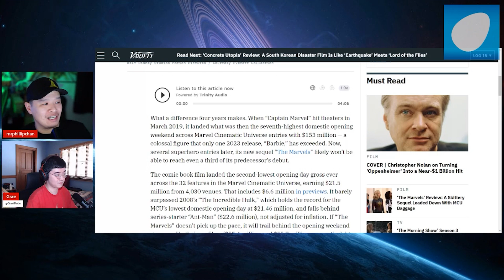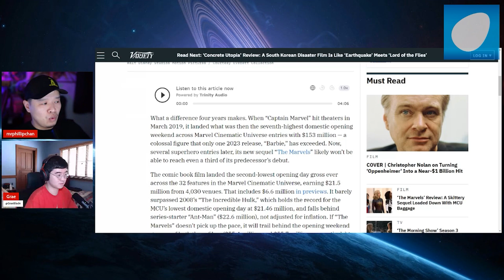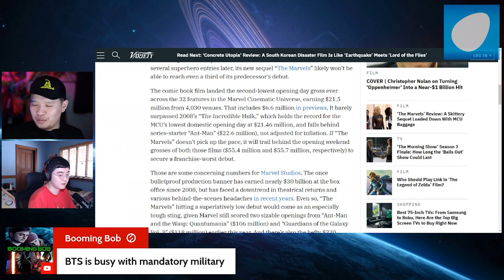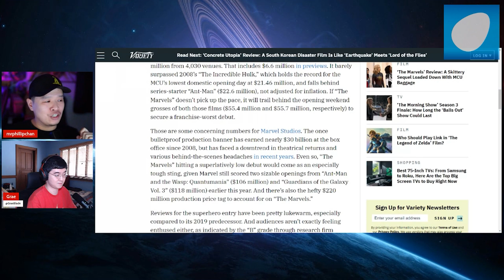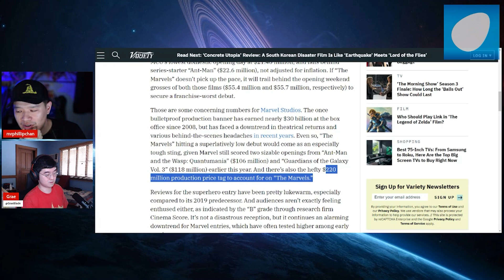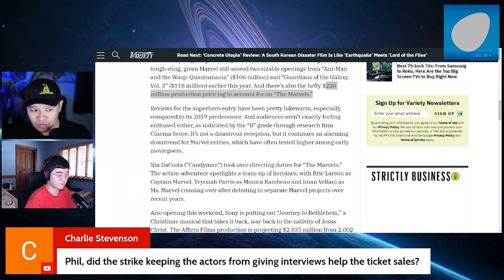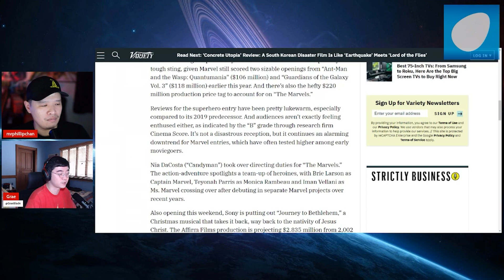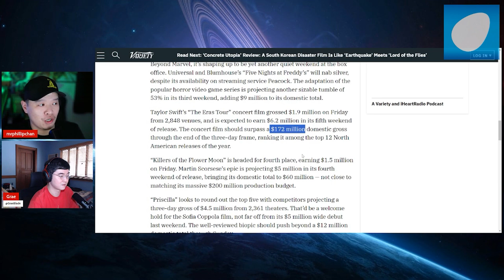Despite NO COMPETITION The Marvels is a FAILURE! The M-She-U is DONE! Disney still REFUSES to Learn!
To absolutely nobody's surprise, The Marvels is as terrible as everyone predicted or perhaps even worse! This is our entire review of the movie. The M-She-U is dead. Kevin Feige and the rest of the production team needs to be removed. The Marvel Cinematic Universe (MCU) needs to be rebooted from the ground up and be managed by people of talent that share the passion of the fans to entertain and not to spew unhinged virtue signaling and identity politics! Disney just can't stop preaching to their true audience and pandering to the woke mob!